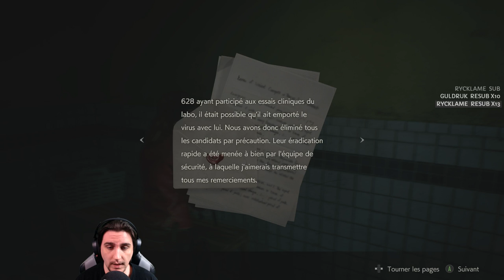[HARDCORE]Resident Evil 2 - Birkin le vengeur?! #07(Claire B)